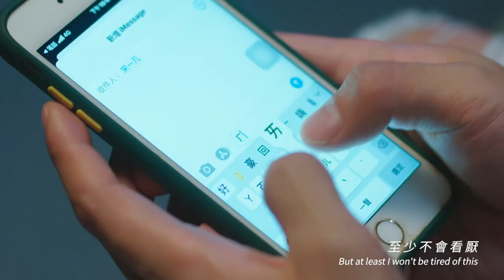范成章 Cheng【8秒 8 Seconds】Official Music Video （BL網絡劇《饞上你》主題曲）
「你知道嗎？喜歡上一個人，只需要對視8秒。」是心理學上最廣為人知的8秒理論。而譜出的歌曲【8秒 8 Seconds】，也成為連結《饞上你》中不同主角間情感，最具代表性一首歌。

主題曲【8秒 8 Seconds】由曾經拿下《中國好聲音第三季》香港區總冠軍的音樂才子劉卓軒與香港音樂創作人劉冠豪，攜手共同作曲，並由劉卓軒包辦填詞。由相視8秒起初的悸動到逐漸情感沸騰，將每一秒過程深刻描述，搭配的輕快吉他配樂，讓人能感受在熱戀中，一秒都不願將視線離開愛人的甜蜜感覺。

而在《饞上你》飾演網紅歌手的范成章，除了首次挑戰戲劇演出，『8秒』也是他初試啼聲首次演唱的音樂作品。在練唱過程中，他將自己完全沈浸在于凱恩的角色中，將高中初戀的青澀感情，寄託在『8秒』的旋律中，用帶有磁性的微沉嗓音詮釋，唱出屬於17歲青春的一封情書。
【歌曲資訊】
作曲：H.Lau 劉冠豪;Hinry 劉卓軒
作詞：Hinry 劉卓軒
編曲：Hinry 劉卓軒
製作人：Hinry 劉卓軒
主唱：范成章

錄音：SV 科學歌唱
吉他：Goo Chan
人聲和音：Hinry 劉卓軒 ； k.ELLY王嘉莉
混音：ANSlem

【歌詞 】
第一秒 對看著眼神
想要脫身可是被困
第三秒 關上我心門
免得三魂不見七分
第六秒你溫柔慰問 *
突然地胸口在餘震
第八秒 心頭在傾沉
我恨的愚笨不已自焚

太多的感覺
心裡在翻騰
我不想承認
太多不確定
如果不相信
只需要一吻

用八秒看著你臉
我不敢說跟你到永遠
至少不會看厭
天天月月年年

每天都想見一面
我的和弦不變都一樣甜
雖然不發一言
只需在你身邊
過時間

太多的感覺
心裡在翻騰
我不想承認
太多不確定
如果不相信
只需要一吻

用八秒看著你臉
至少不會看厭
天天月月年年

每天都想見一面
雖然不發一言
只需在你身邊
過時間